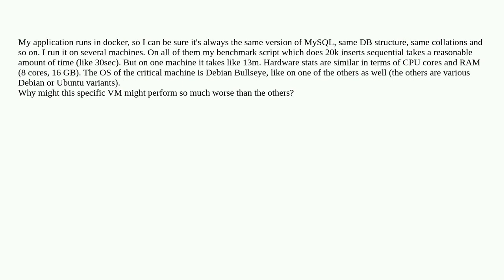Slow MySQL inserts on one specific machine - what might be wrong with it?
A special thanks goes out to the awesome community

  performance mysql